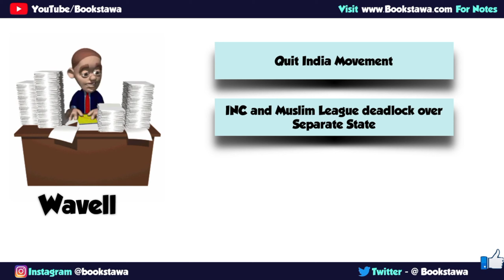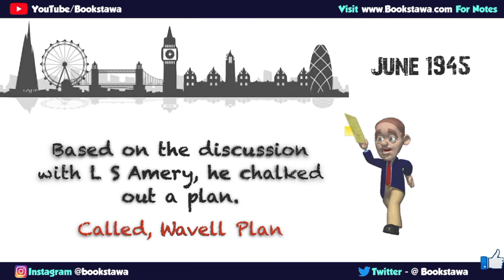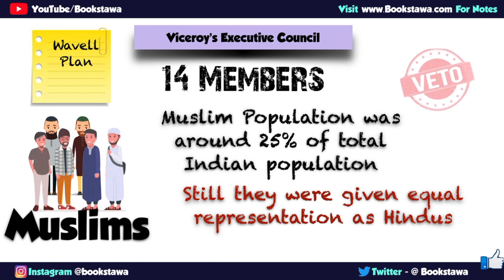తెలుగు : Wavell Plan in Telugu & Simla Conference 1945 | Modern History for APPSC and TSPSC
తెలుగు : Wavell Plan & Simla Conference 1945 | Modern History in Telugu